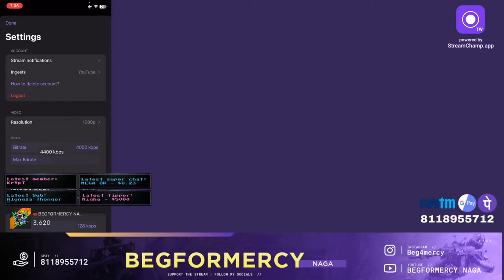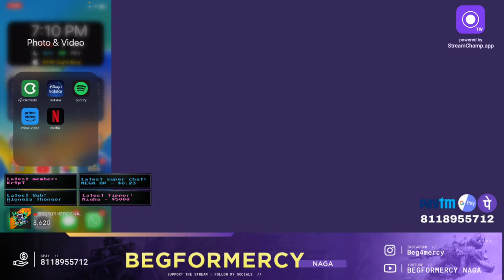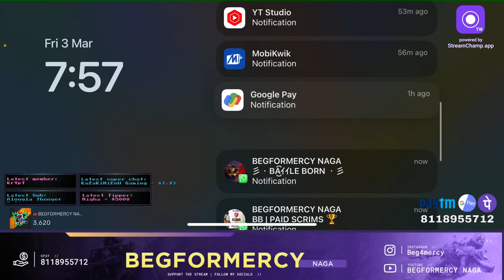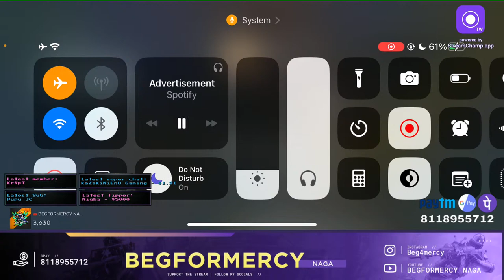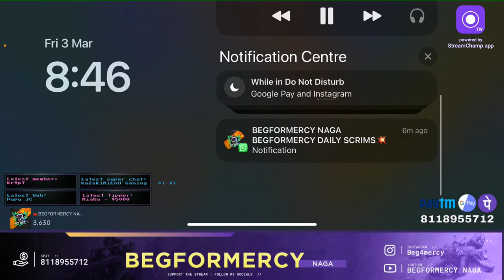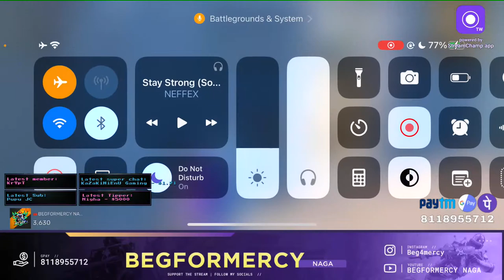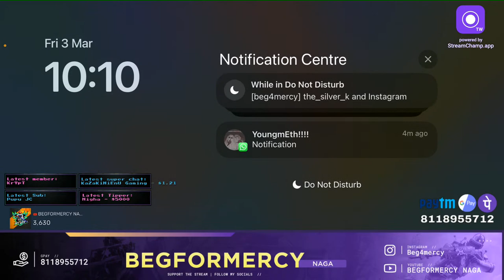DAILY OPEN CUSTOMS ROOM | BGMI | NAGA GAMERS | NAGALAND| NORTH EAST ROAD TO 4K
💰 Panda Sassy   AED 61.65  Total INR ₹1,364.98

🔱 GEM USD $49.99  ₹4123.00
🔱 𝐁𝐁𝐱𝐀𝐜𝐞 :  ₹ 3878.00 ♠️
🔱 𝐔𝐧𝐢𝐜𝐨𝐫𝐧 :  ₹ 3200.00 🦄
🔱Demisticlies ₹1,000.00
🔱 𝐆.𝐋 𝐍𝐚𝐠𝐚 :  ₹ 1000.00 🎦
🔱 𝐌𝐀𝐅𝐈𝐀 :  ₹ 960.00 🗿
🔱 Krishna Phukon :  ₹ 898.00
⚜️KaKaRoT 823.
🔱 Amy emiko 💕537.
🔱 Keki Gaming ₹500.00
🔱 𝐋𝐨𝐧𝐠𝐝𝐢𝐧𝐠𝐁𝐨𝐲𝐘𝐓  ₹ 500.🌀
🔱NG Roko op  ₹ 460.00
 🔱TinY Editz  ₹440.00
🔱Babyla Gaming ₹400.00
🔱 Phenomenal Gaming Esports : 398.00
🔱 𝐇𝐮𝐧𝐧𝐲𝐁𝐞𝐞 : 260.00🐝
⚜️FAULTY 220.
⚜️Sep's Jeff 220.
🔱vse ₹200.00
🔱 𝐂𝐡𝐨𝐦𝐞𝐢 𝟏𝟕𝟗. 🔥
⚜️ Noparkingyt 147.
⚜️ Gaurav dey ₹160.00
⚜️𝐁𝐥𝐢𝐬𝐭𝐞𝐫 𝟏40.
⚜️ Q9xkinghen ₹120.00
⚜️ Hussain Gaming 120.00
⚜️ JAMIRBA ₹100.00
⚜️Fireflycuddly  ₹100.00
⚜️KrYpT  ₹100.00
⚜️PSYCHO  ₹100.
⚜️ KENT GAMING 100.
⚜️ BECKY 100.
⚜️ Mhasi Angami ₹80.00
⚜️OLD MONK ₹40.00
⚜️Nemesis Jamir ₹40.0
⚜️KrYpT ₹40.00.
⚜️ Sema chokra ₹20.00
⚜️XYZ- BAKA ₹20.00
⚜️yepthooooo  ₹20.
⚜️yopong. konyak  ₹20.
⚜️Motan Konyak ₹19.

            🌟❤️ 𝐓𝐨𝐩 𝐒𝐮𝐩𝐩𝐨𝐫𝐭𝐞𝐫𝐬💰💰💰
💵NEOTOBA 200. GPAY
💵 OUTPLAY 100.

1. OstEsUNICORN                     Mercy Mini Army                        6 months Completed
2. GovernmentJob Power        Mercy Super Fan                        6 months Completed
3. Mami X                                   Mercy ARMY                               3 Months Completed
4. BBxVenomyt Gaming           Mercy Mini Army                       4 Months Completed
5. Rajpal yadav                          Mercy Super Fan                       3 Months Completed
6. KaKaRoT OG                          Mercy Mini Army                      2 Months Completed
7. Motan Konyak                       Mercy Mini Army                      1 Month Completed
8. KrYpT                                      Mercy Mini Army                      1 Month Completed
9. Lina Elina                                Mercy ARMY
10.Yang Ja                                 Mercy Mini Army
11. BBxMafiaYT                         Mercy Super Fan
12.GEM                                        Mercy Mini Army
13. KaKaRoT Pro                       Mercy Mini Army
14.BBxAce                                   Mercy ARMY